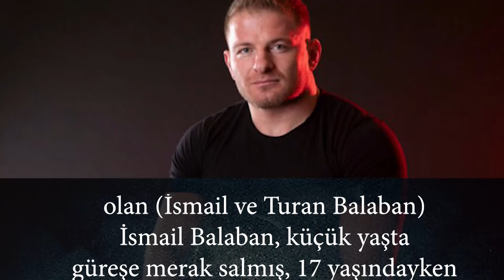Survivor İsmail Balaban kimdir, kaç yaşında? İsmail Balaban hakkında tüm bilgiler...